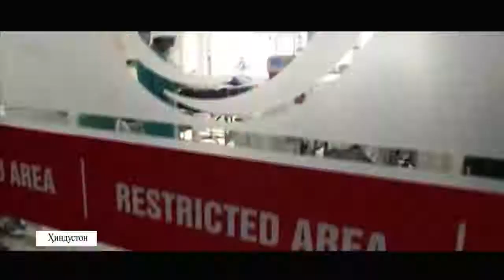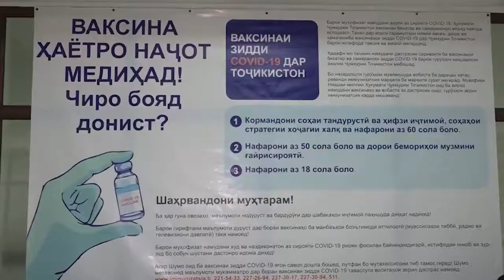Вазъи бемории Covid-19 дар як катор кишвархои олам нигаронкунанда боки мемонад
НАВОР АЗ ТАРАФИ МАРКАЗИ МАТБУОТИ ВАЗОРАТИ ТАНДУРУСТӢ ВА ҲИФЗИ ИҶТИМОИИ АҲОЛИИ ҶУМҲУРИИ ТОҶИКИСТОН